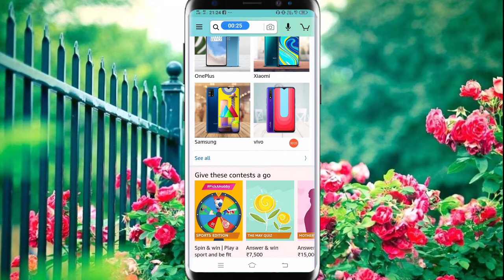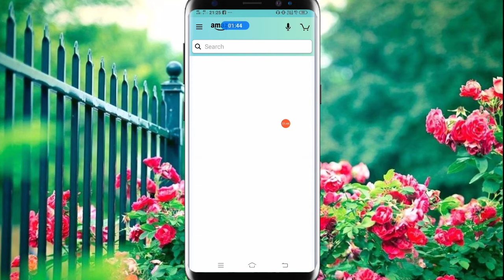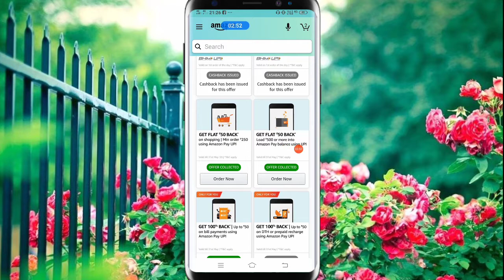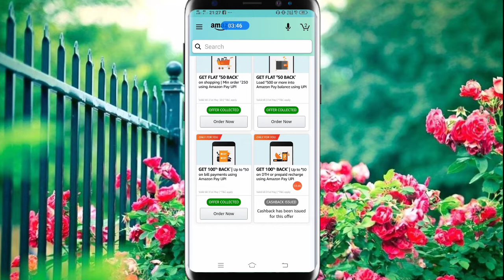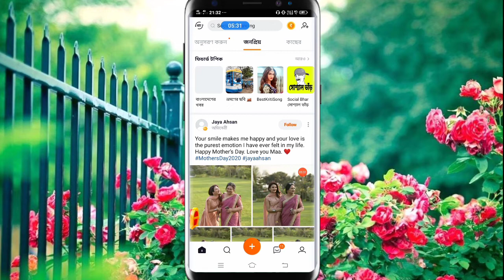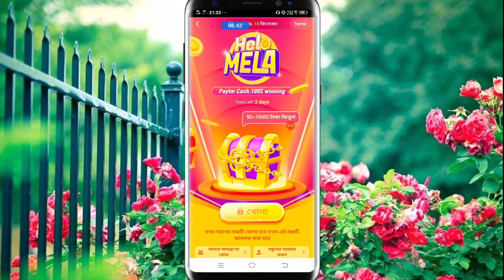Amazon Send Money 0ffer Bangla | amazon pay offer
New mant Amazon Send Money 0ffer Bangla,
All Offer amazon pay offer May'
amazon pay bank transfer|
amazon new offe updated
amazon send money offer today
amazon,amazon pay offer,amazon offers may 2020 May|
amazon offers today on mobiles& electric
amazon mobile offer 2020 Bangla language!
google pay merchant offer today.
google pay merchant offer today new year!
google pay business good morning offer problem solution.
google pay business offer not showing help.helo app new offer upcoming"helo app new offer 2020 June!
amazon offers today on mobiles jio,
Amazon UPI Offer, Amazon Add Money Offer, Amazon Recharge Offer, Amazon Scan & pay Offer, Amazon Shopping Offer,

mazon_offers_today_on_mobiles